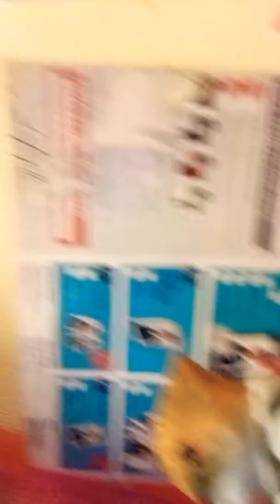Pugs go. Back to the future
I love pugs.